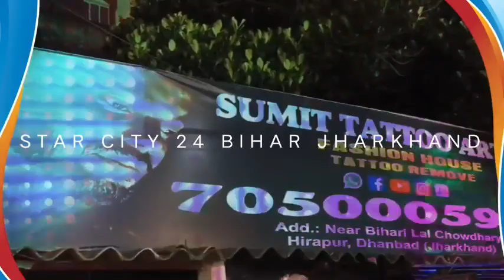ऐतिहासिक होगा सिंदरी का रावण दहन में जुटती है हजारों की भीड़ विधि व्यवस्था मुस्तैद